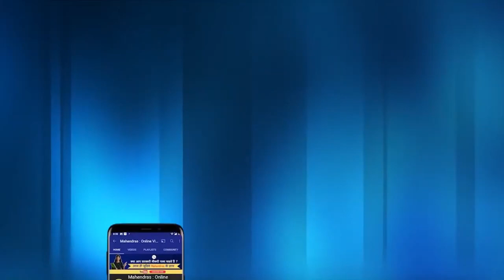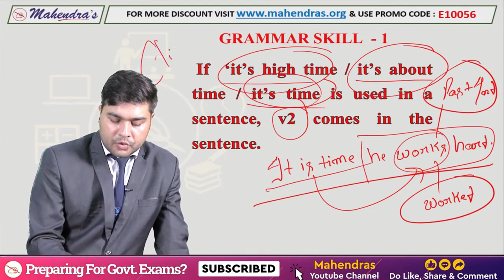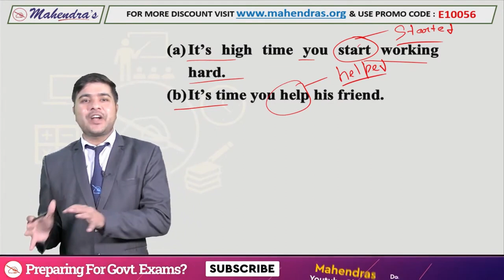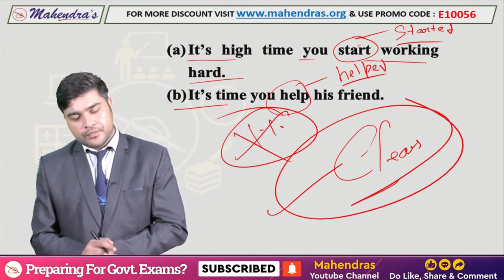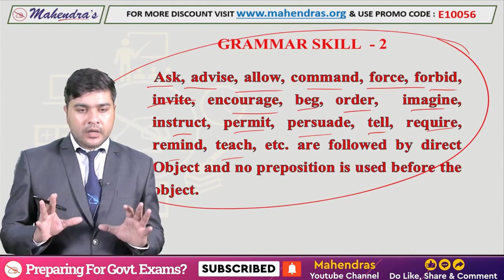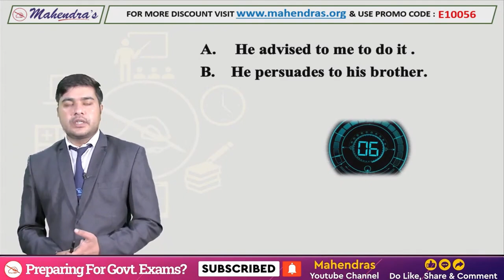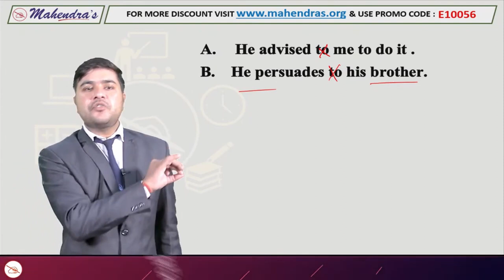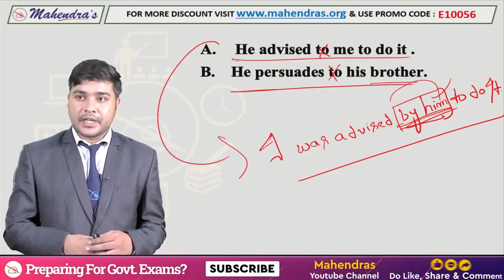Advanced Grammar Tricks | For All Competitive Exams | English by Nitin Mahendras